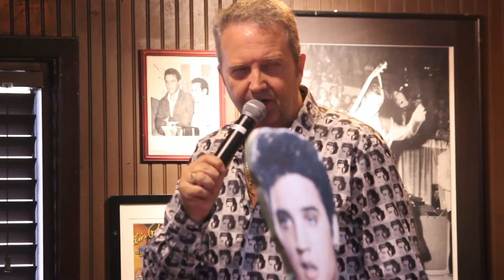Colin Paul sings 'Just Pretend' Marlowes Elvis Week 2018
Pick up a copy of Elvis Presley's new album, Where No One Stands Alone.  Follow the link to order a copy.

Elvis 68 Comeback Special
The Searcher Pt 1
30 Greatest Hits
Last Train To Memphis
A Boy From Tupelo
Elvis on Blu-Ray
Essential Elvis Presley
Peace In The Valley
RCA Albums Collection
24kt Gold Record
That's The Way It Is Blu-Ray

GEAR
Canon Rebel Camera
Tascam Audio Recorder
SD Card
Macbook Pro

Elvis Tribute Artist sings the Elvis Presley song at Elvis Week.